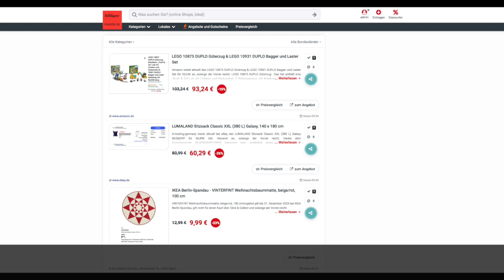Schnäppchen/Schnäppchen des Tages 24.11.23 - LUMALAND Sitzsack Classic XXL (380 L) Galaxy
Heute ist Schnäppchen/Schnäppchen des Tages - LUMALAND Sitzsack Classic XXL (380 L) Galaxy.